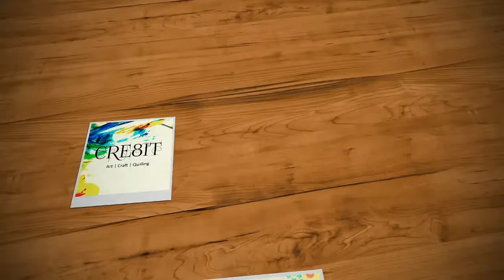Twirling heart wall hanging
Ready to decorate your room with this twirling heart wall hanging. Just  follow these couple of simple steps to make this enchanting room decor. This wold take only 5 min to prepare and will twirl when the wind blows.. Hope you enjoy this video!

Things required:
1. Ice cream sticks *16
2. Printed sheets *4 [any size]
3. Paper Rope
4. Glue , scissors and essential stuff